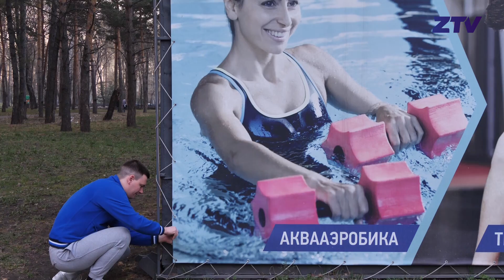Готовы рвать! "Зенит-Казань" в Кемерово! | Ready to fight! "Zenit-Kazan" in Kemerovo!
Еще никогда команда уступавшая 0-2 в финальной серии Чемпионата России не выигрывала золотые медали! Волейболисты казанского "Зенита" оказались в очень сложной ситуации после двух первых домашних матчей, но команда Владимира Алекно прилетела в Кемерово с одной единственной целью - вернуть финал в Казань! Съемочная группа ZTV посетила спорткомплекс "Арена", а так же оставила очередной сувенир на выезде!

Never before the team that has conceded 0-2 in the final series of the Championship of Russia won gold medals! Volleyball players of  “Zenit-Kazan” were in a very difficult situation after the first two home games, but the team of Vladimir Alekno flew to Kemerovo for the sole purpose of returning the final to Kazan! ZTV crew visited the sports complex "Arena", as well as left another souvenir on the road!

Evan Wise - Brass Trip